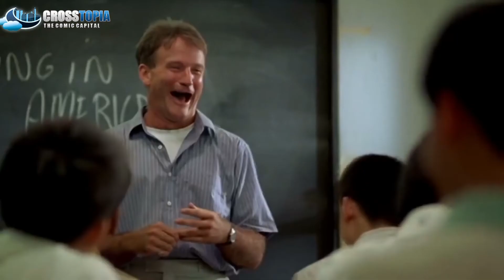Robin Williams Tribut - Was wird dein Vers sein?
Mit diesem Video wollen wir dem großartigen Robin Williams gedenken, den wir so herzlich vermissen.